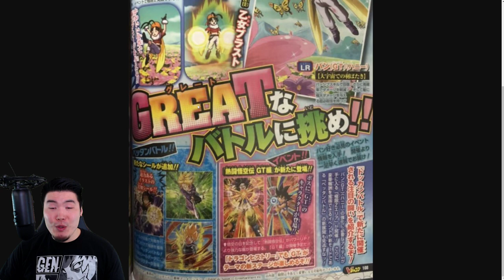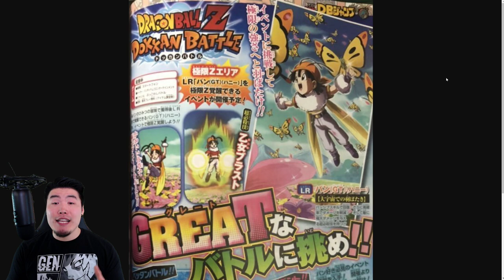A NEW LEGENDARY GOKU EVENT + LR BEE PAN EZA?! Dokkan V-Jump Leak Breakdown (April 2021)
Here's EVERYTHING that we learned from this month's Dokkan V-Jump leak. The Golden Week Celebration is almost here!